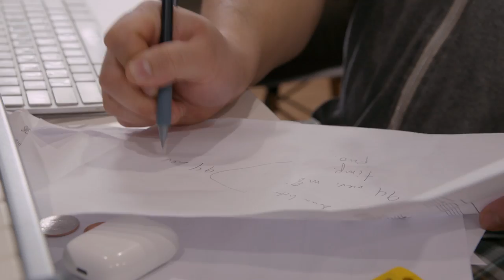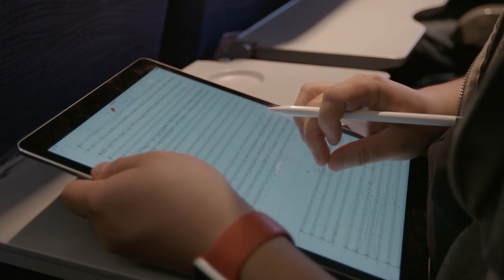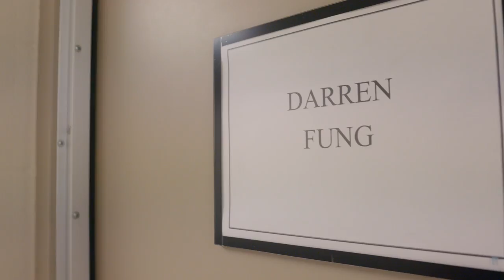The Music Of Equus (Behind The Scenes) [EXCLUSIVE]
Filmmaker and Anthropologist Niobe Thompson teamed up with Composer Darren Fung to create a magnificent musical score for the three-part series EQUUS - STORY OF THE HORSE. In an era when live-recorded orchestral scores are a dying breed, Thompson and Fung brought members of the Edmonton Symphony Orchestra and ProCoro Canada to one of North America's premiere acoustic spaces: Edmonton's Winspear Centre.

Go behind the scenes and witness how a musical score comes to life, from the composer's personal studio to the big stage!

The three-part series EQUUS - STORY OF THE HORSE premiered in Canada on CBC-TV September/October 2018, and will broadcast on PBS in the USA and around the world on major broadcasters in 2019.

Get the soundtrack at Milan Records.